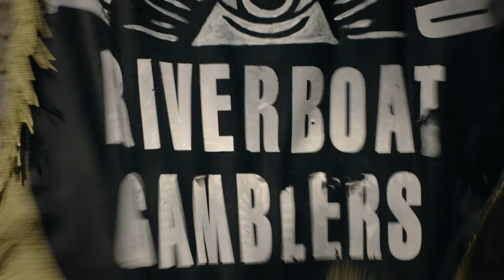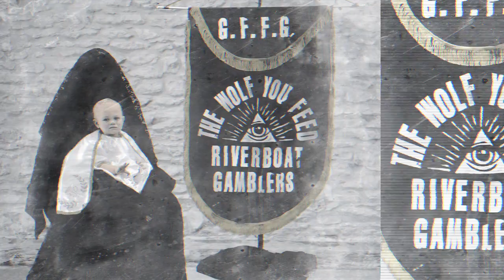Riverboat Gamblers brand new album 'The Wolf You Feed' out Summer 2012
Director/Editor: Justin Wilson - Vimeo.com/leadersandflares
Director of Photography: Joe Simon - the-delivery-men.com

RIVERBOAT GAMBLERS

Brand new album 'The Wolf You Feed' out Summer 2012

We're excited to announce that Texan punk rockers the Riverboat Gamblers are joining the Xtra Mile Recordings family to release their stunning new album The Wolf You Feed in the UK and Europe.

This is the sixth studio album from the prolific quintet of frontman Mike Wiebe, guitarists Fadi el-Assad and Ian MacDougall, bassist Rob Marchant and drummer Sam Keir and the first on Xtra Mile Recordings. Speaking of the new partnership Wiebe says:

"The Riverboat Gamblers are proud to announce that we have dipped a feather in ink and signed with the UK based label Xtra Mile.  The dark sounds of 'The Wolf You Feed' will be washing up upon the shores across the Atlantic in June. We are quite proud to be a part of the impressive roster and hope to spend much more time overseas delivering the greatest cultural exchange we have to offer in our loud loud musics."

Teaming up with Grammy-Award winning engineer Stuart Sikes (The White Stripes, Cat Power) they set out to create a darker record that still had lots of hooks; a grittier, less polished sound to get across the true spirit of the band. Just a listen to the first fifteen seconds of the Hives-worthy opener 'Good Veins' shows that the band achieved their goal largely because they weren't trying to make a record that fits into today's musical landscape.

The Wolf You Feed perfectly captures the era when punk rock and old rock 'n' roll converged "edgy and intense but still catchy so that people could dance to it if they wanted to" explains Wiebe. But, there's also a remarkable amount of variance inherent in these songs. From the sweetly scathing anthem 'Bite Your Tongue' to the piano-driven, Murder City Devils-esque death march of 'Gallows Bird' and classic Alice Cooper-esque feel of 'Loser Neck', the album juxtaposes all of these influences into something that's got its roots in the past yet still sounds remarkably relevant. Additionally the album features contributions from Mark Ryan (Marked Men, Mind Spiders) and Sean Kirkpatrick (The Paper Chase) each of whom help the band expand their sound even further.